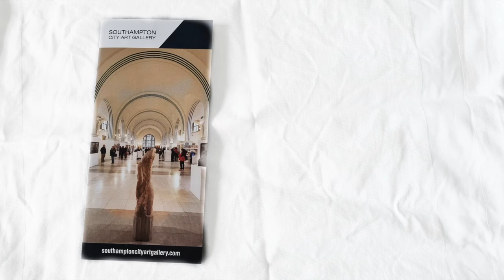A visit to the Southampton City Art Gallery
A series of scenes of the exhibits from the Southampton City Art Gallery.  There is an eclectic mix of art covering a wide range of mediums and genres.  This also feature works from temporary exhibitions; Earth Art, from Royals to Rat Catchers and work by Julian Perry.

The backing music, entitled ‘Maurice’, was been developed using the following GarageBand loops - 'Wonderland Synth Arp', 'Water Works Synth 1', 'Watchful Eye Bell Synth' and 'Wandering Choir Vox'.